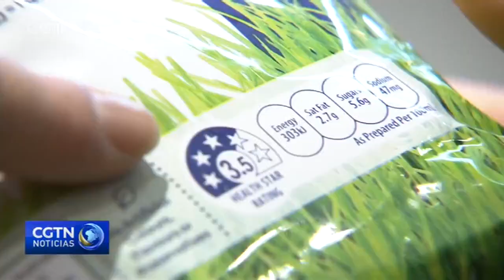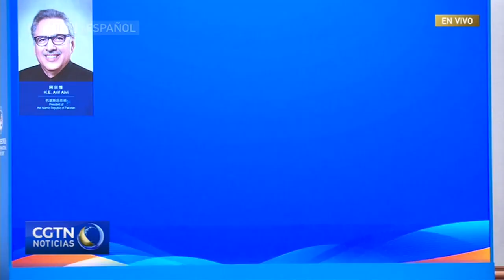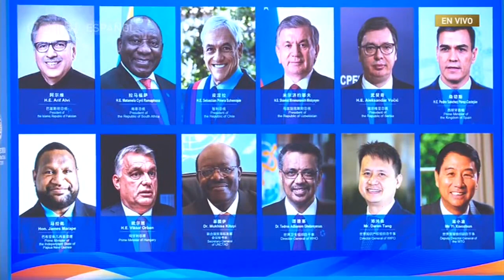Ceremonia inaugural de la III Exposición Internacional de Importaciones de China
En el marco de la Exposición Internacional de Importaciones de China, que el 4 de noviembre celebra su tercera edición, el presidente de China, Xi Jinping, pronunciará el discurso principal por video. Líderes de varios países y regiones asistirán vía virtual a este evento, que hoy tiene lugar en medio de la pandemia de COVID-19 y de los trabajos conjuntos para combatir al coronavirus y para impedir su propagación.